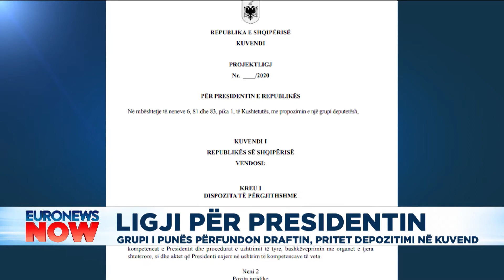Ligji për presidentin, grupi i punës përfundon draftin, pritet depozitimi në kuvend